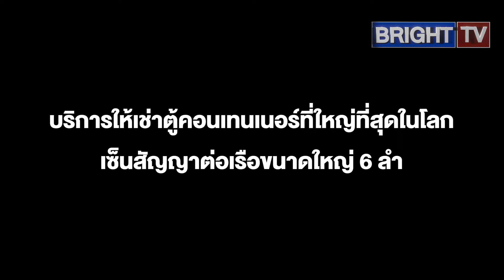บริษัทต่อเรือจีนและบริษัทให้เช่าตู้คอนเทนเนอร์ที่ใหญ่ที่สุดในโลก ลงนามสนธิสัญญาต่อเรือขนาดใหญ่ 6 ลำ